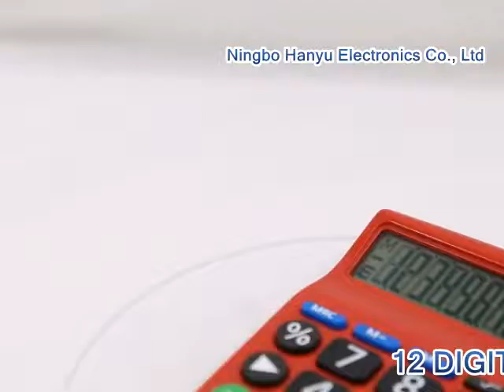How to choice?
Button Battery Function Calculator 12 Digit Check Calculator